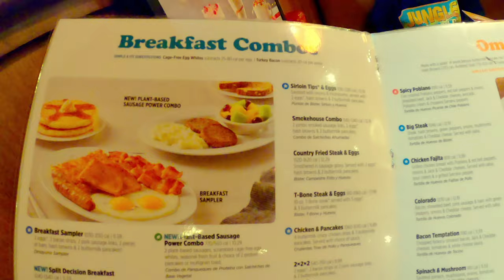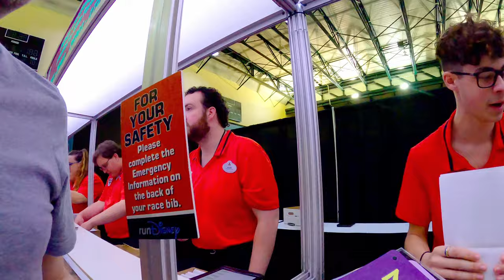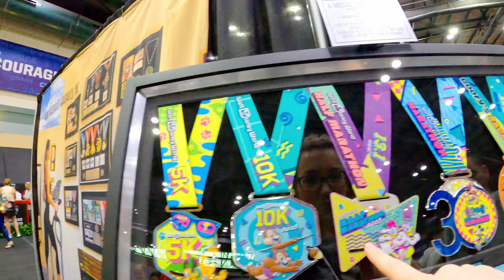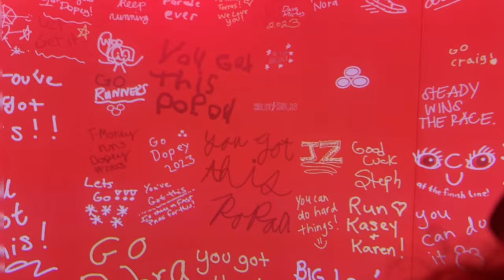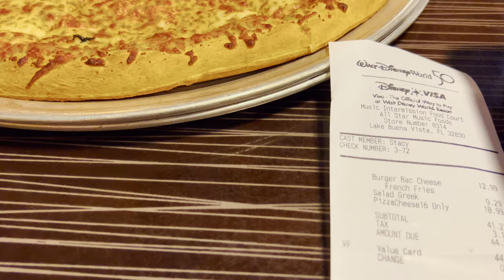RunDisney 2023 - Run Disney Expo - Day 2 - 48.6 Miles around Walt Disney World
Welcome to Day 2 of our epic RunDisney 2023 adventure! In this vlog, join us as we dive into the heart of the action at the Run Disney Expo, the ultimate gathering for running enthusiasts. From exclusive merchandise to expert advice, this is the place where dreams of conquering 48.6 miles around Walt Disney World come to life!

Follow along as we explore the vibrant expo, capturing the excitement and anticipation in the air. Get a sneak peek at the latest and greatest in running gear, race memorabilia, and limited-edition collectibles that commemorate this incredible event.

Whether you're a RunDisney veteran or a first-time participant, the expo is the perfect place to soak in the contagious energy and make lifelong connections with like-minded individuals.

As we gear up for the challenging yet rewarding 48.6-mile journey, we'll provide insights into our preparations, from last-minute race bib pickups to fueling up with nutritious snacks and hydrating drinks. Join us as we share our pre-race rituals and emotions, building up to the starting line with excitement and determination.

Throughout this vlog series, we'll be documenting each step of our 48.6-mile adventure, taking you along on every twist and turn of this magical running experience.

Don't forget to like and share this video with fellow running enthusiasts, and leave a comment below to let us know your favourite part of the Run Disney Expo and what you're looking forward to in the upcoming races. Lace-up your running shoes, and let's make unforgettable memories together!